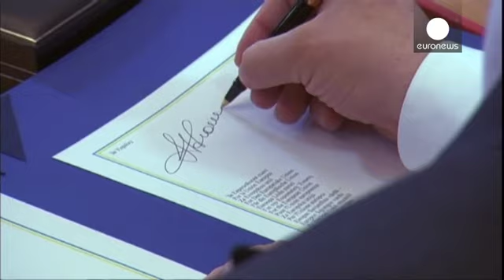Poroşenko Yanukoviç'in kalemiyle AB Ortaklık Anlaşması'nı imzaladı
Brüksel'deki Avrupa Birliği Liderler Zirvesi'nde bugün tarihi önemde imzalar atıldı. Birlik liderleri Moldova, Gürcistan ve Ukrayna ile ortaklık anlaşmalarını imzaladı.

Bu anlaşma, üç ülkeyi Avrupa Birliği'ne siyasi ve ekonomik alanda bir adım daha yaklaştırırken, Ukrayna için bu imzanın anlamı daha da büyük. Ukrayna Cumhurbaşkanı Petro Poroşenko, bu önemi şöyle dile getirdi:

"Ortaklık anlaşmasını üzerinde 'AB Ukrayna Ortaklık Anlaşması, Vilnius, 29 Kasım' yazan bu kalemle imzalayacağım. O zam...